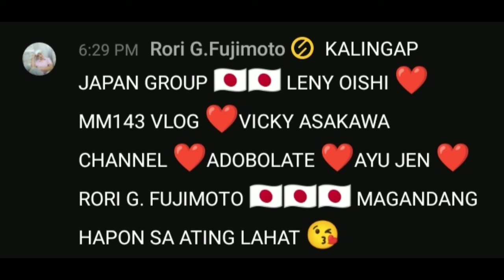NOV29, UPDATE IN LINGAP FARM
Charity blogs
Charity content
Helping peoples needs
Alay sa kapwa
Lingap center
Lingap farm
Feeding center
Pabahay program
Feeding program

Ang pag "NO SKIPPING OF ADS" ay malaking tulong napo sa amin,  view,  comments meron din pakinabang,  meron din POST-ROLL means meron ads at the end of the  vedios,  :-) we are not asking anything except  what we mention  above,  but we don't  limit anyone who wants to share the blessings,  fb account,  HENRY HERMOCILLA, Cp & G-cash# 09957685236.

to God be the Glory
Estella addatu
anthony daligdig vlogs
limuel ceniza tv
kuya roger isidro
pong tv official
Jessica de Guzman
ailene manarang
Lota Alivio
Visaya ng Australia
tiny woman vlogs
myellies channel

Mga Taga-Galacia 6:9
[9]Kaya't huwag tayong magsawa sa paggawa ng mabuti; pagdating ng takdang panahon tayo ay aani kung hindi tayo magsasawa.